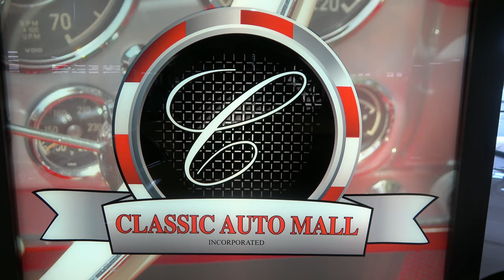1966 Chevy II Nova For Sale at Classic Auto Mall Dreamgoatinc Hot Rod and Muscle Cars